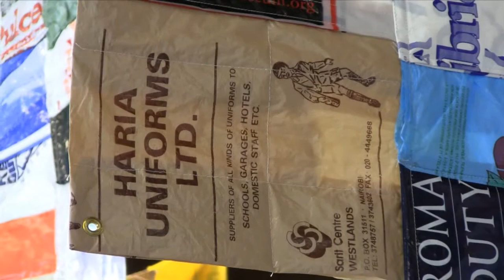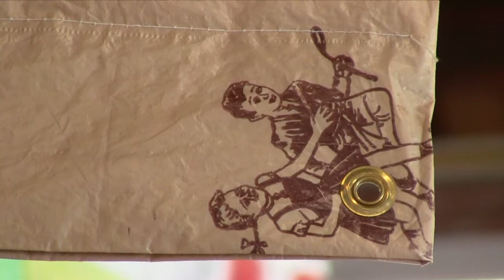Karen Guancione on Bags from Refugee Camps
In this short video, artist Karen Guancione talks with me about the bags she receives from refugee camp workers.

The exhibit "In Stitches," was on display at the Long Beach Island Foundation for the Arts and Sciences (Long Beach Island, New Jersey) May 10 - June 18th, 2012. This video accompanies my blog Here and There,

Copyright Deb Schiff, 2012. All artwork presented here with permission of the artist.